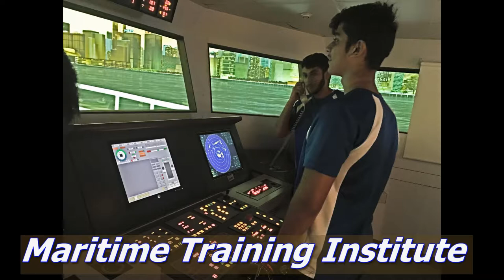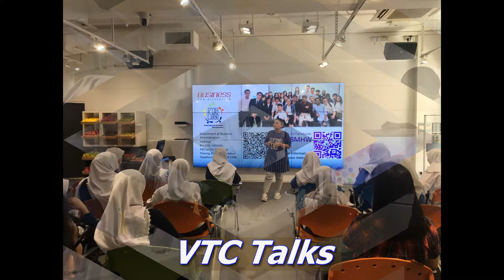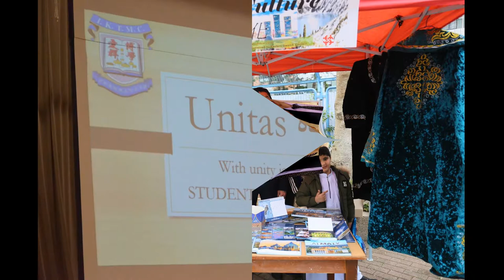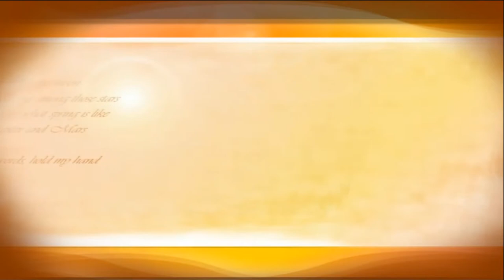2018- 2019 IKTMC School Life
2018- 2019 IKTMC School Life